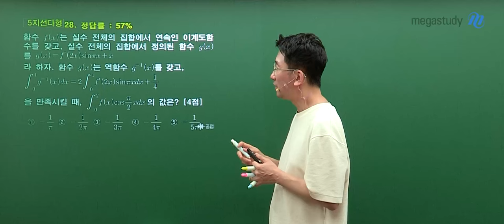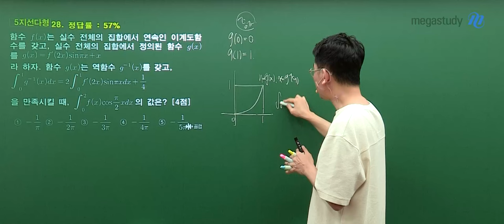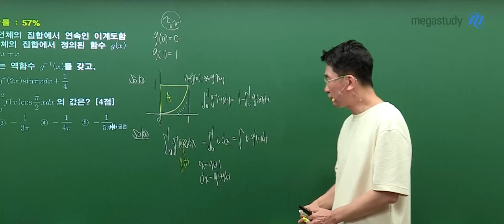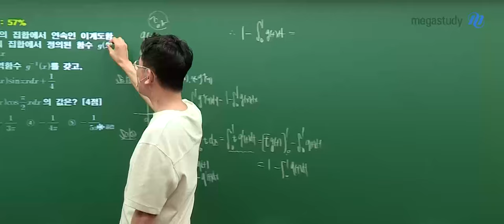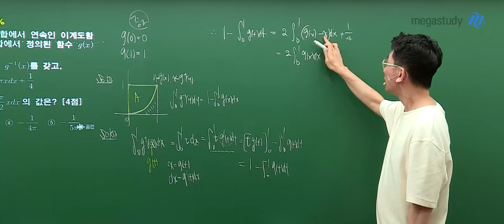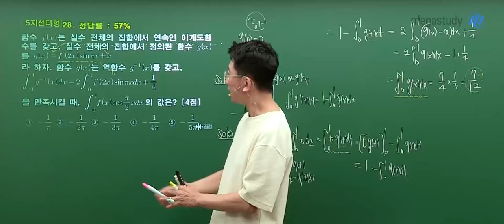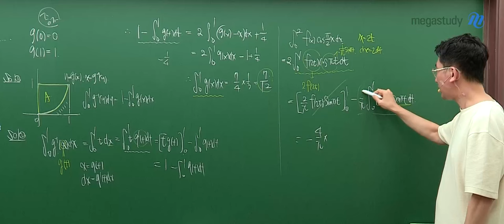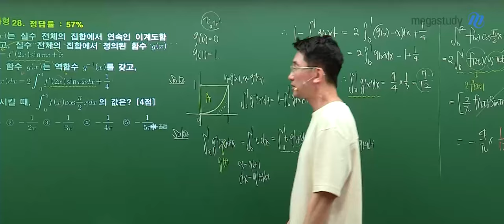[메가스터디] 수학 장영진쌤 - 2025학년도 고3 9월 모의고사 수학(미적분) 해설강의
수학 장영진 선생님의 2025학년도 고3 9월 모의고사 수학(미적분) 해설강의 영상입니다.